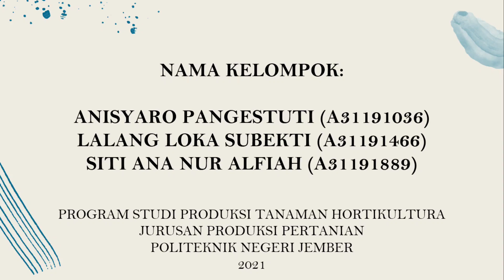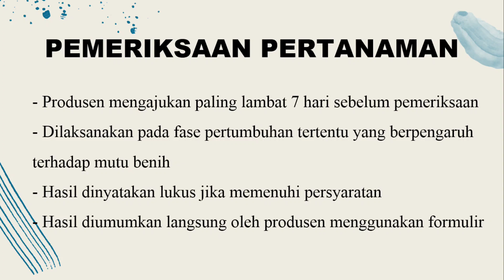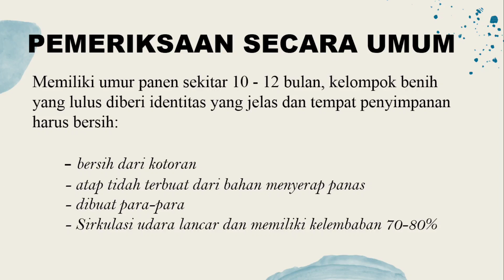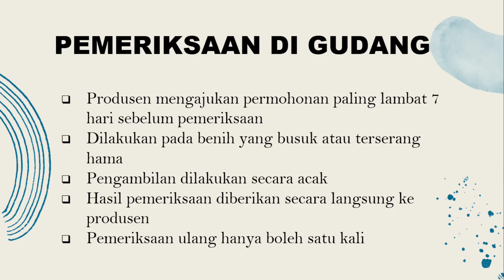Sertifikasi Benih Temulawak